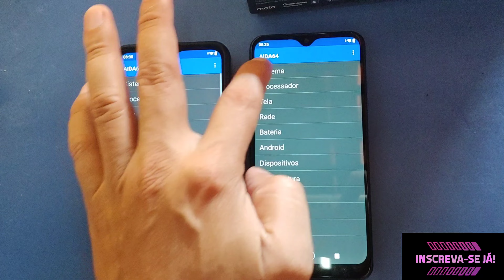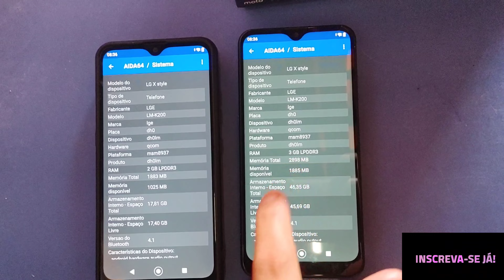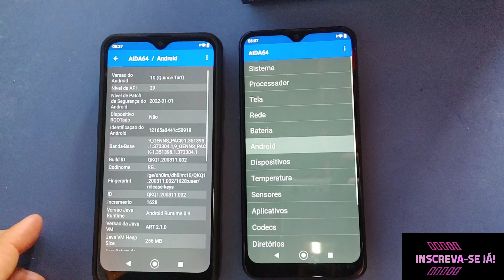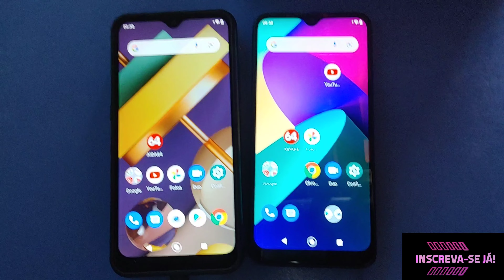LG K22 x LG K22+ Praticamente os Mesmo Aparelhos (Abril/2022)